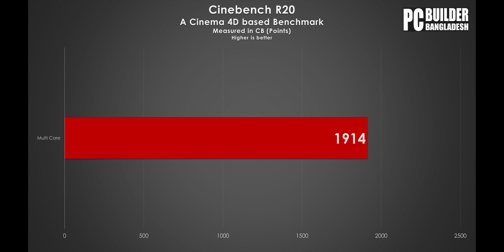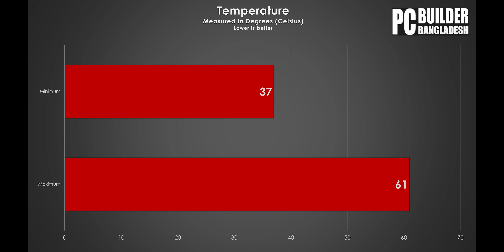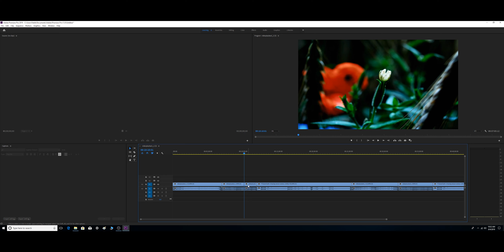400 USD Ryzen 5 3400G Best Budget Gaming PC Build with Benchmarks Fortnite GTA V WITCHER 3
This total budget gaming pc build cost a little more than 400 bucks, 430 USD to be exact. However you can squeeze those 30 bucks with a cheaper case. We benchmarked 3Dmark Timespy, Cinebench, Witcher 3, GTA V, Far Cry 5, Fortnite. Also tried Premiere pro cc 2019 for a bit. 4k editing is very difficult, possible with proxies but hard to render out. Full hd 1080p editing and rendering is possible.

Components used:
AMD Ryzen 5 3400G
ASRock B450M PRO4-F
Team T-Force Vulcan 8GB (2 x 4GB) 2666MHZ RAM
Team Group 240GB SSD
EVGA 400 N1, 400W PSU
Antec VSK 10 Case

Camera Gears Used:
Panasonic GH5s
Lumix 12-35mm F2.8
Ifootage Motorized Slider
Ronin SC 3 Axis Gimbal
Atomos Ninja V Recorder